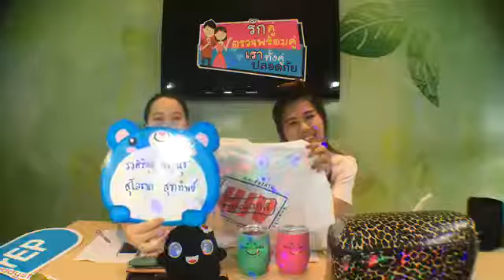สอวพ. | ep14 | "2 เคล็ด(ไม่)ลับ" กับ 2 สาว Playgirl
สอวพ. Live Ep.14 "2 เคล็ด(ไม่)ลับ" กับ 2 สาว Playgirl

"2 เคล็ด(ไม่)ลับ" กับ 2 สาว Playgirl
ออกไปท่องราตรีกับผีเสื้อราตรีอย่างพวกเรา

ย้ำ !! 2 อย่างที่จะทำให้เพื่อนๆมั่นหน้า
ไม่ว่าจะเจอสถานการณ์ใดๆ

12 ธ.ค. 2561